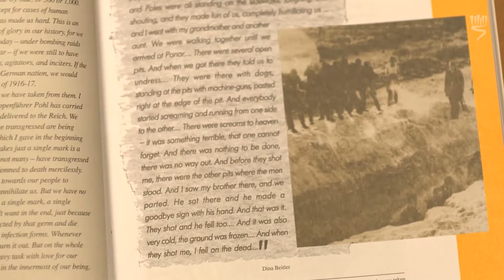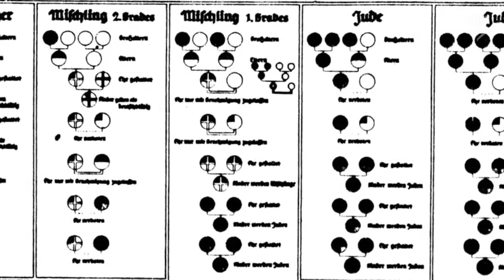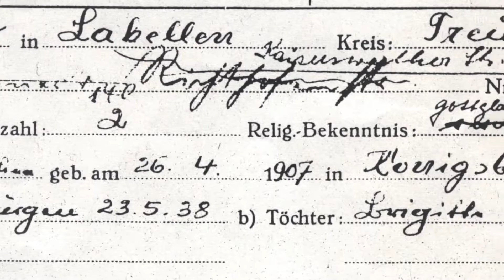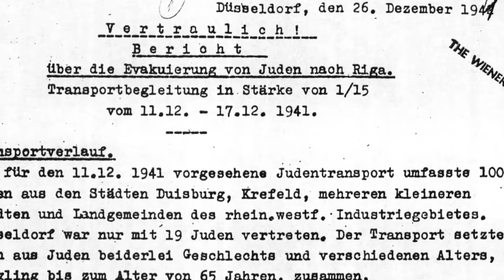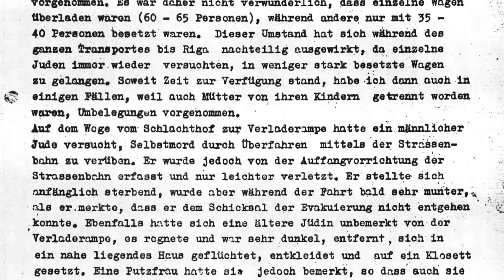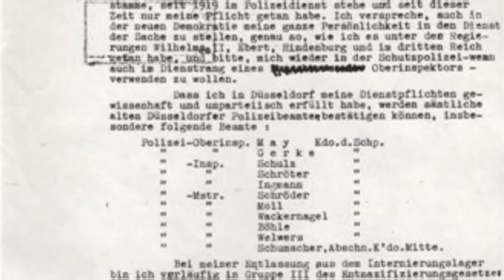UNTERRICHTEN ÜBER DIE TÄTER: EINE FALLSTUDIE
In dem Video „Unterrichten über die Täter: eine Fallstudie” behandelt ISHS Mitarbeiterin Dr. Noa Mkayton das schwierige Thema der Täter des Holocausts. Dr. Mkayton betont die Gefahr, die darin besteht, wenn Täter als „Monster” aus einer anderen Welt angesehen werden. Anhand der Fallstudie von Paul Salitter, einem deutschen Polizeibeamten, der die Aufgabe hatte, etwa 1.000 Juden in ihren Tod zu deportieren, sehen wir eine recht gewöhnliche Person, die den moralischen Auswirkungen seiner Taten blind gegenüber stand. Bei der Untersuchung seiner Darstellung der Ereignisse und bei der Gegenüberstellung dieser mit der Zeugenaussage einer jüdischen Deportierten dieses Transports, erkennen wir inwiefern Salitter sich von den Menschen distanziert, an deren Ermordung er teil hat. Indem schwierige Fragen, die sich aus der Fallstudie ergeben – Fragen, die wir niemals vollständig beantworten können –, beleuchtet werden, vertiefen wir die Debatte über diese Thematik und ermutigen Schüler, sich der Konsequenzen ihrer eigenen Taten bewusst zu sein. Die Materialien, die in dem Video besprochen werden, sind auf unserer Internetseite und von der ISHS produzierten Lehreinheiten zugänglich.

Dr. Noa Mkayton ist Mitarbeiterin der Internationalen Schule für Holocaust-Studien in Yad Vashem.

1. Teil: Einleitung
2. Teil: Fallstudie – Paul Salitter
3. Teil: Hilde Shermans Zeugenaussage

Archivaufnahmen und Fotografien:
- Yad Vashem Foto Archiv.
- Yad Vashem Film Archiv.
- Yad Vashem Archiv – Bereich mündliche Geschichte.
- Steven Spielberg Film und Video Archiv, United States Holocaust Memorial Museum.
- Agentur Karl Höffkes
- Duesseldorf police
- Wiener Library
- Villa ten Hompel
- Staatsarchivs Coesfeld
- Stadtarchiv Hildesheim
- Staatsarchivs Stuttgart
- The Netherlands Institute for Sound and Music (Beeld en Geluid)
Material von:
- Irena Steinfeld (ed.), How Was it Humanly Possible?, Yad Vashem 2002, 184 Seiten.
Wir haben uns bemüht, alle Rechteinhaber und Rechte bezüglich der verwendeten Materialien zu klären.